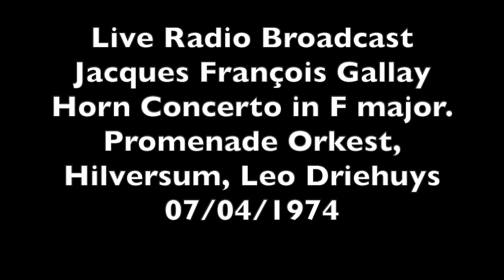Jacques François Gallay Horn concerto No. 1 in F major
Live Radio Broadcast  KRO 07/04/1974

Vicente Zarzo - Horn
Promenade Orkest, Hilversum
Conductor - Leo Driehuys

I.   Allegro risoluto
II.  Adagio non troppo 0:06:48
III. Rondo 0:10:22

Vicente Zarzo has held positions as principal horn with the Orchestra Sinfonica del Gran Teatro del Liceo de Barcelona, the Iceland Symphony Orchestra, the American Wind Symphony of Pittsburg, the National Orchestra of Mexico, and for 25 years with the Residentie Orkest of The Hague, Netherlands. He has been professor of horn and natural horn at the University of Mexico, the Conservatory of Amsterdam, the Royal Conservatory of The Hague, and at the Conservatoire de Musique in Montreux, Switzerland.
Vicente Zarzo was guest professor at Real Academia de Bellas Artes de San Carlos de Valencia, Conservatorio Superior del Liceo in Barcelona, and the Conservatory of Music and Dance of the Balearic Islands (Palma, Mallorca).
He has recorded the Brahms Horn Trio, the Hindemith concerto, works of Amando Blanquer, and the Mozart Quintet K452 and Beethoven Quintet Op. 16 with Radu Lupu (nominated for the Grand Prix du Disc).
Composers who have written works especially for Vicente Zarzo include Wim Laman, Jan Van Vlijmen, Hans Henkemans, Paul Ro, Eduardo Mata, and Amando Blanquer.
Vicente Zarzo was honored with the Punto award at the 2004 International Horn Symposium in Valencia, Spain. In the same year, the Valencia Academy of Music appointed him as “Insigne de la Musica of Valencia.” He wrote an article about his collection of horns for the February 1995 issue of The Horn Call.